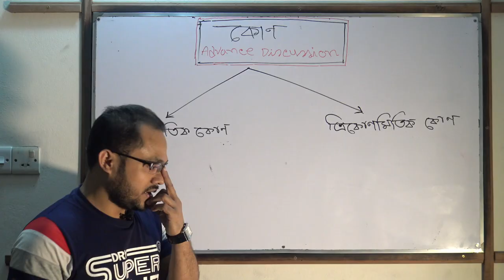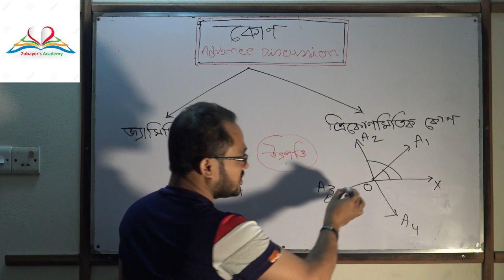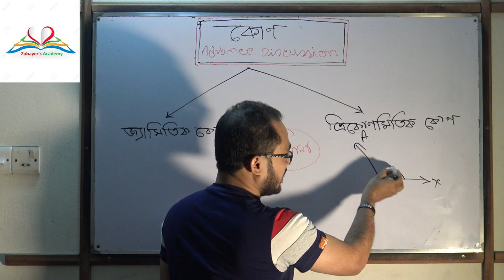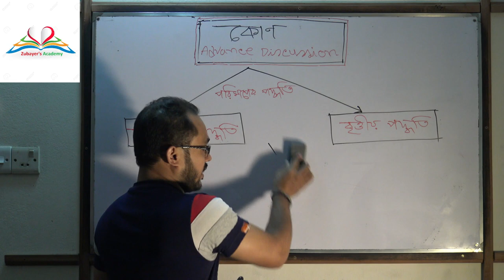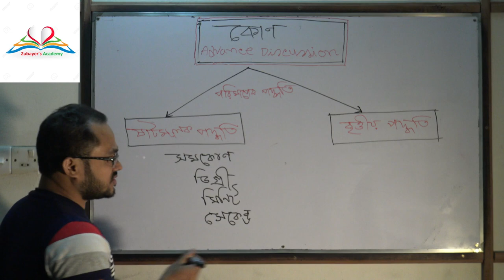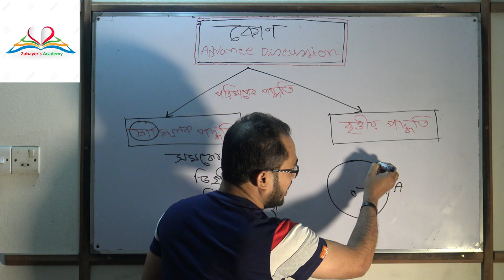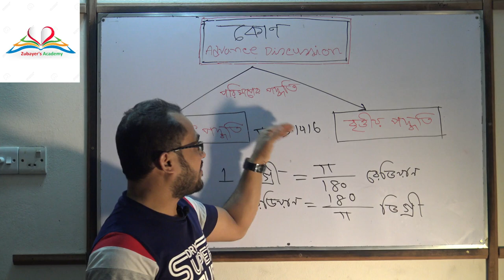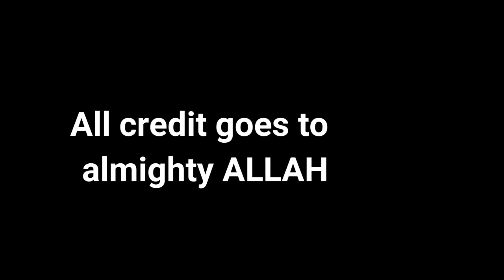কোণ নিয়ে যত কথা ( Advance )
জ্যামিতির মৌলিক বিষয় কোন সম্পর্কে  Advance Discussion করা হয়েছে।  নবম শ্রেনি থেকে শুরু করে উপরের ক্লাসের যেকোনো শিক্ষার্থী এবং চাকরির পরীক্ষায় অংশগ্রহণকারী যে কেউ এই আলোচনা থেকে ব্যাপকভাবে উপকৃত হতে পারবেন ইনশাআল্লাহ। তবে সহজে এবং সম্পূর্ণ বুঝার জন্য  'কোণ' বিষয়ে আমাদের Basic আলোচনাটি অবশ্যই আগে দেখে নিবেন । ভিডিওটির লিংক নিচে দেওয়া হলঃ